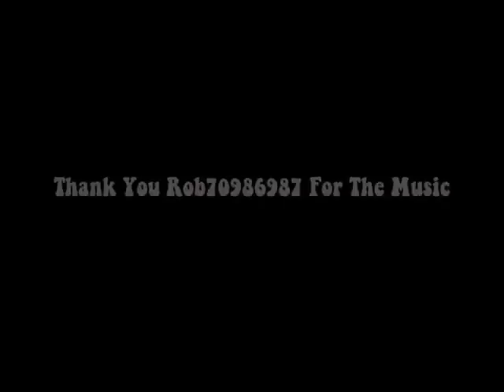JohnOllie Presents: "NY 2 LA" (Vlog #30)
Vlog #30 check out your boy on the road

John O. Video Schedule
Dear John Video's (Mondays)
New Vlog Video's (Wednesdays)
New Comedy Skits (Saturdays)